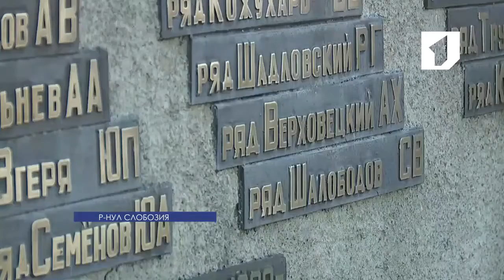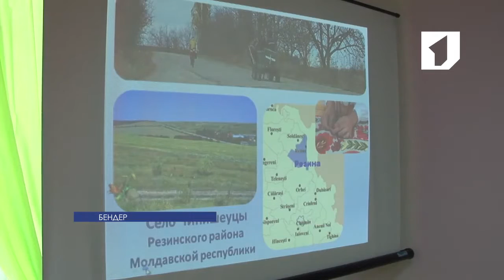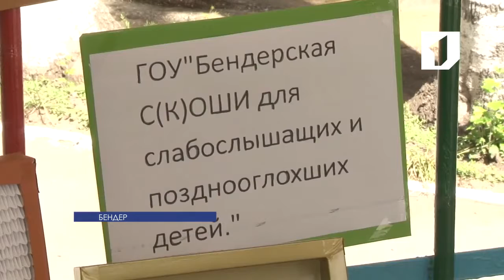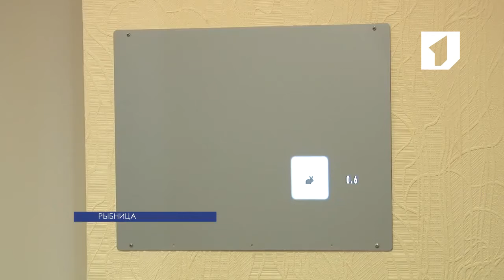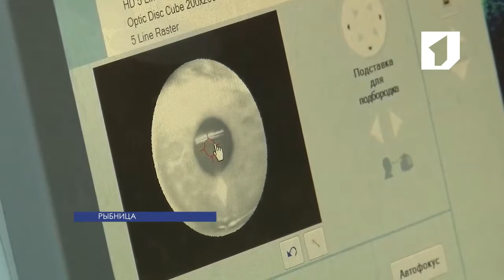ЛА ТИМП - 21/06/16